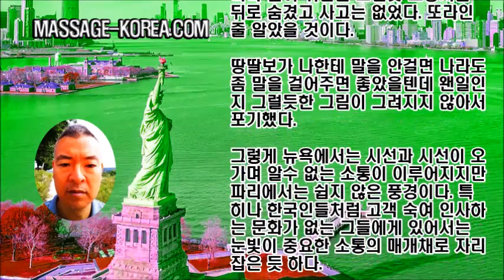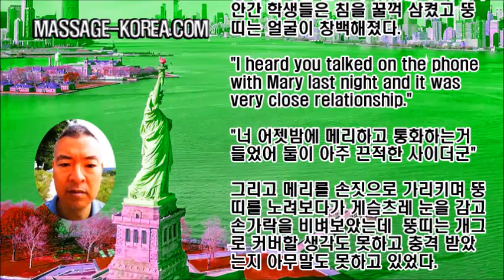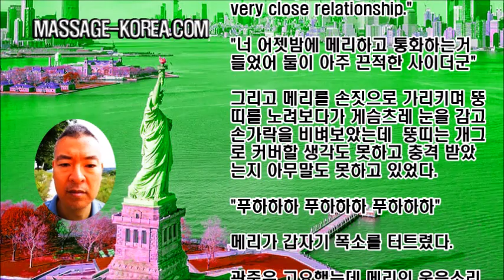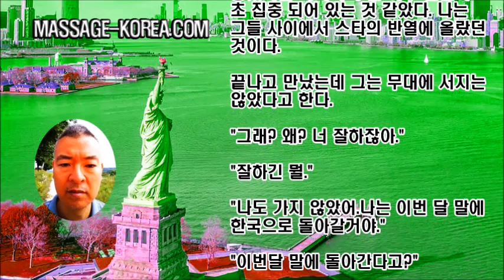남자 마사지사 해외여행 뉴욕 일기 8편 마지막회 [ 너야 말로 게이지? ]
MASSAGE-KOREA.COM
부룩클린의 길을 걷다보면 까페나 서점 옷 가게 뭐 그런 정도로 한국의 웬만한 로데오 거리보다는 덜 번화했지만 한적하고 볼만했다

거리에는 뉴요커의 자부심인지 한껏 차려입은 사람들이 많다.  첨에는 몰랐다. 가만히 살펴보니 남자고 여자고 나름 주렁주렁 달고 갖춰 입은게 멋을 낸건데 옷걸이가 안 좋은데다가 열심히 멋 부려봐야 티가 안나니 멋낸 걸 몰랐다.

파리지앵들은 멋을 부릴수록 멋있어 보이는데 뉴요커는 아무리 멋 내봐야 티가 안난다.

아무리 봐도 시선 둘데가 없는 몸매...정말 빗자루가 따로 없다. 어떻게 백인 다리가 나보다 더 짧고 허리가 나보다 더긴지 이해가 안간다.오리가 아닌가 의심했다.

그럼에도 불구하고 잘생긴 사람은 잘생겼다. 그러니까 사실 한국에도 잘 생겼다 싶은 사람은 한 10% 되듯이 거기도 마찬가지다. 백인이라고 우리가 상상하는 것 처럼 다 잘생기고 멋진게 아니다.

그렇지만 몇몇은 거기도 남녀 불문하고 정말 하늘에서 내려온 천사가 아닌가 싶을 정도로 완벽한 외모를 가지고 있다.

부륵클린으로 이사를 오면서 헬스클럽을 옮겼는데 할렘과 마찬가지로 규모는 엄청났다. 백인들만 모아 놓으니 그들의 허접한 몸매가 한층 두드러져보인다.

아...너네가 이렇게 생겼구나..한눈에 알 것 같다. 거기서도 가끔 몸매 좀 된다 싶으면 히스패닉이다.

미국의 헬스클럽은 나름 까다로운 규범이 있다.한국에서는 기구 쓰고 나서 내팽겨치면 그만인데 거기는 원래대로 돌려놔야 한다.

운동 한 십년 했는지 어떤 허벅지 굵은 여자가 내가 내팽겨쳐 놓은 기구를 보며 이거 누가 이렇게 해놨냐고 주위를 둘러 보았는데 시침 뚝 뗐다.

그 헬스클럽에 아주 귀엽고 잘생긴 근육질 땅딸보 백인 한명이 나를 유심히 쳐다본다. 백인들은 키가 작을수록 몸매도 균형이 맞고 생긴 것도 잘생겨진다.

땅딸보는 나를 계속 흘끔 흘끔 그냥 쳐다 보기만 할뿐 한번도 말을 걸지는 않았다. 뭐지? 게이는 분명한데 사우나에 있을 때 따라 들어온다던가 하는 것도 없었다.

그렇게 한 보름간 서로 눈만 마주치던 중 어느 백인 남자 한명이 새로 들어 왔는데 너무 잘생겼다. 키는 한 백 팔십 되서 커보이긴 했는데 몸도 균형이 너무 잘 맞았고 한 40대 후반 쯤 되어보이는데 얼굴이 진짜 어디 대학 교수처럼 품위있어 보이기도 하고 한마디로 후광이 흘렀다.

그를 잠시 감상하고 있는데 내가 그를 쳐다 보고 있는걸 땅딸보가 보더니 충격 받았나보다. 눈까리에 힘을 주더니 잡아먹을 듯이 주먹을 불끈 쥐고 몸을 부르르 떨며 느닷없이 그를 쳐다보았다. 욱하는 성격 있나보다.

교수님은 얘가 첨보는 나한테 왜 이러나 싶어 위협을 느낀듯 꼬랑지를 뒤로 숨겼고 사고는 없었다. 또라인 줄 알았을 것이다.

땅딸보가 나한테 말을 안걸면 나라도 좀 말을 걸어주면 좋았을텐데 왠일인지 그럴듯한 그림이 그려지지 않아서 포기했다.

그렇게 뉴욕에서는 시선과 시선이 오가며 알수 없는 소통이 이루어지지만 파리에서는 쉽지 않은 풍경이다. 특히나 한국인들처럼 고객 숙여 인사하는 문화가 없는 그들에게 있어서는 눈빛이 중요한 소통의 매개채로 자리잡은 듯 하다.

워낙 눈이 크니 눈 빛 하나로 그게 되지만 한국인은 일단 나이차이로 소통을 하며 쌈나면 민증 부터 깐다.

뉴욕에서의 식사는 주로 집에서 했지만 밖에서 먹을땐 히스패닉 단골 식당이 하나 있었다. 마치 이태원에서 양고기 뭉쳐놓고 훈제시켜서 칼로 썰어주듯이 그렇게 돼지고기를 파는 곳인데 껍질 붙은 돼지고기에 쌀밥이 나오고 강남콩 스프도 나온다.

비린 맛이 하나 없고 족발 삶은 것 같기도 하고 쫀득하고 맛있다. 왠지 한국 음식 같은 느낌이 들어 자주 먹었다.

강남콩 스프는 먹지 않았다. 콩이 맛있어 봐야 뭐 딱히 맛있을 수도 없겠지만  그 보다 콩이라는 식품에 대해 확신이 서지 않아 왠만하면 안먹는 편이었다. 그런데 또 안먹으니까 뭔가 빠진 것 같아서 먹을 걸 그랬다는 생각도 들고 그랬다.

그 밖에 길거리 트럭에서 파는 음식도 있는데 양고기나 소고기 등등 철판에 볶아서 쌀밥이나 식빵에 끼워준다. 중동친구들이 하는 것 같은데 그것도 몇번 사먹었었는데 좋았다.

맥도날드는 별로 취향이 아니긴 했지만 미국왔으니 한번 먹어봐야 할 것 같아서 먹기는 했는데 정말 무슨 맛인지 하나도 모르는 이상한 맛이었다. 설마 콩고기는 아닐테고 콩고기도 이거보다 낫겠다 싶다.

그래도 한국에서는 맥도날드를 먹으면 값싸게 영양식 한것 같은 기분도 들고 맛도 나쁘지 않았던것 같은데 미국에서는 영 별로였다. 아마 다른 음식들이 너무 맛있어서 비교되었던 것 같다. 한번 가고 가지 않았다.

밤에 돌아다니다가 24시간 문여는데 하나 있어서 들어갔는데 인도식당이었다. 뉴욕은 밤에 사람도 없는데 왜 24시간 하는지 모르겠다.  컴컴한데 혼자 앉아서 뭐 하나 시켜 먹었는데 그것도 꽤 맛있었다 하튼 미국가면 맥도날드만 안가면 성공이다.

세개의 피부는 서서히 완성 되어 가기 시작했는데 살짝 난해해져 가고 있었다. 컨셉은 좋은데 막상 그려보니 완성도 내기가 쉽지 않다. 너무 꼼꼼히 그리는것도 환쟁이 같고 좋아 보이지는 않아 대충 그려서 완성했다. 이제 행운에 맡기는 수 밖에 없다. 결과는 꽝이었다.

꼼꼼하게 그릴걸 그랬나? 떨어진 이유는 애초에 공모전 요강에 맞지 않는 부분이 있었기 때문이라 본다. 모집 요강은 세게를 내면 하나만 선택해서 전시하는 것인데 나는 그림 세개가 하나로  모두 전시해야 되는 그림이니 맞지 않을 수 밖에 없다.

그림은 가져갈수가 없어서 집주인한테 선물로 주고 벽에 걸어 드렸다. 거절 안하는 거 보니 은근히 탐났던 것 같다. 훗날 이 그림이 발굴되어 뉴욕 현대미술관에 전시될 날이 있을 것이라 믿는다.

코메디 클럽의 마지막 수업이 며칠 안남은 때였다.  정말 그날 나는 한마디도 귀에 들어오지 않았다. 그래서 수업 전반부를 그냥 흘려 보냈고 나머지 시간도 정말 병풍이 되어가고 있었다.

그때 아프리칸 뚱띠가 뒤에 병풍치고 서있던 나에게 다가와 손을 잡고 앞으로 끌고 왔다. 한 대여섯 명의 아이들이 이미 한마디씩 썰을 풀다 들어가고 남아있는 것은 나와 메리 그리고 아프리칸 뚱띠였다.

스티브한테 철벽당했던 뚱띠가 이번에는 나한테 먹히나 보자 하고 사심개그를 재 시도할 모양이었다.

그러나 그 전에 한가지 체크할 사항이 있는 모양이었다. 얘가 게이인지 아닌지 알아야 사심개그도 통할 것이 아닌가.

뭐라고 하는 지 한마디도 안들렸는데 뚱띠는 열심히 어디를 자기하고 같이 가잔다. 거기서 무슨 귀고리하고 엑세서리 하고 고르자고 하는 거 보니 게이샵이 아닐까 생각이 된다.

일단 맞다고해주는것이 코메디의 정석.

"오케이..."

그러자 뚱띠는 내가 알고 오케이 하는건지 모르고 오케이 하는지 확신이 안섰는지 다시 한번 재차 반복중이었다.

요론거 요론고 이쁘고 깜찍한거 고르고 어쩌고 저쩌고 갈까?

나는 어이없다는 듯 한숨을 푹쉬었다. 정말 난감하다는 듯한 표정이었고 바늘 하나라도 떨어뜨리면 소리가 날 정도로 고요한 가운데 초 집중한 학생들의 귀가 바짝 나의 다음말을 기다리고 있었다.

"오케이..."

나는 웃지 않았다. 그냥 난감한 모습을 그대로 드러냈다. 내가 게이일 수도 있고 그렇지 않을수도 있으며 게이라면 곤혹스러운 일일수도 있고 커밍아웃한 게이라면 나를 이해해주는 행복한 상황이 될 수도 있다.

만일 내가 웃긴다고.. '호호호.. 그럴까? 어서 가서 골라보고 싶어' 한다면 뚱띠의 사심 개그는 거기서 끝나고 말 것이리라. 그런다고 내가 게이라고 생각하는 사람은 없을 것이니 별로 어려울 것은 없다.

'뭔소리야 내가 어딜봐서 게이로 보여 !'  이렇게 내가 게이가 아니라고 당당히 밝힌다면 뚱띠는 첫번째 관문을 통과했을 것이고 본격적인 사심개그를 이을 생각이었다.

그러나 나는 계속 곤혹스럽다는 표정으로 다시한번 오케이를 내렸다.

"오케이..."

니가 어디 한번 해보자는 거야? 뚱띠는 더욱 열을 올리며 반짝 반짝 아기자기 귀고리 어쩌고 하는데 내가 소리를 버럭 질렀다.

"I think you are gay! 너야 말로 게이지 !"

내 호통치는 목소리는 섬찟할 정도로 무서웠으며 진지했다. 코메디인데 그렇게 진지할 필요가 뭐있는지 이해가 안간 학생들은 침을 꿀꺽 삼켰고 뚱띠는 얼굴이 창백해졌다.

"I heard you talked on the phone with Mary last night and it was very close relationship."

"너 어젯밤에 메리하고 통화하는거 들었어 둘이 아주 끈적한 사이더군"

그리고 메리를 손짓으로 가리키며 뚱띠를 노려보다가 게슴츠레 눈을 감고 손가락을 비벼보았는데  뚱띠는 개그로 커버할 생각도 못하고 충격 받았는지 아무말도 못하고 있었다.

"푸하하하 푸하하하 푸하하하"

메리가 갑자기 폭소를 터트렸다.

관중은 고요했는데 메리의 웃음소리만 허공에 메아리 쳤고 마이클은 컷을 내렸다. 마이클은 얼굴이 굳어있었다. 앞에 나와 평을 해주는데 오케이 오케이 하다가 니가 게이지? 하니까 재밌었다며 의무적인 듯한 평을 내렸지만 왠지 침통해보였다

내가 느닷없이 메리를 끌어들여 메리가 너무 좋아하니 배알이 뒤틀렸나 보다.

그 뒤에 스케이트장 씬이 이어졌는데 내가 한창 대화 중인 헨리와 여자친구 사이를 비틀대다 끼어들어가자 올리브가 한 3분 지나서 한참 생각하더니 마구 웃기 시작했다. 하루밤 자고 일어나면 웃긴 개그였나 보다.

올리브는 배를 잡고 뒤로 누웠으며 거의 쓰러질 지경이었다. 그렇게 수업은 끝났고 그것이 마지막 수업이었다.

아직 이틀 더 남았다. 그리고 그 이틀의 수업이 끝나면 본격적으로 코메디극장의 무대에 선단다. 그냥 관중은 안받고 일가친척 모아놓고 연습삼아 서는 무대란다.

나는 가지 않았다. 박수칠 때 떠나랬다고 괜히 마지막날 가서 또 병풍되느니 지금 그만두는게 낫겠다 싶다. 어차피 나오다 마는 애들 수두룩하니 좀 가다 말아도 큰 죄 짓는 거 아니다.

어느날 지하철에서 올리브를 만났는데 올리브는 그날의 기억이 떠오르는지 아직도 나를 보면서 실실 웃느라 정신을 못차렸다.

'나도 코메디언이지만 얘 엄청 웃긴다..'

이렇게 생각하는 것 같았다.